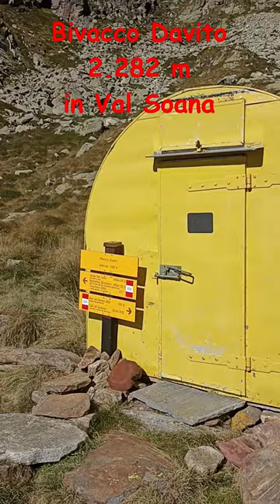Bivacco Davito (2.282 m) in Val Soana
Bivacco Davito (2.282 m) in Val Soana. Partenza da Forzo e grande sguardo sul Monveso di Forzo e sulla Torre Lavina.